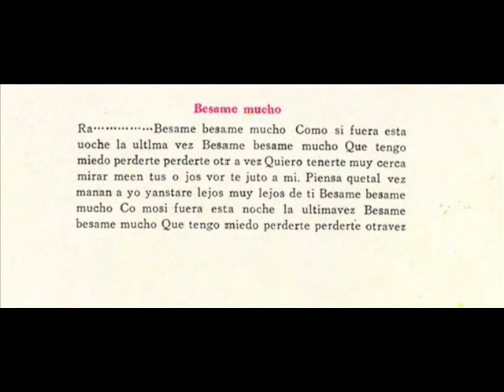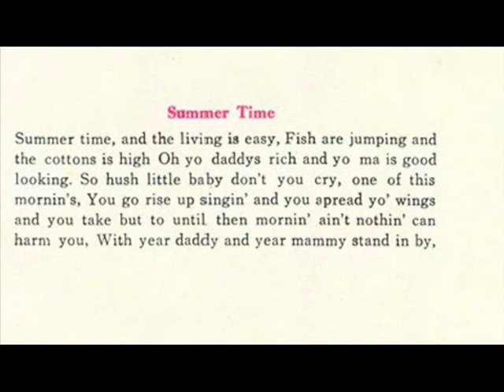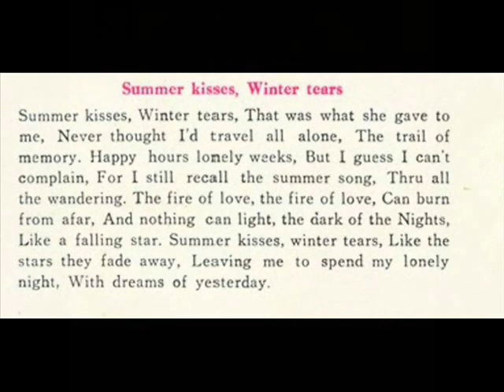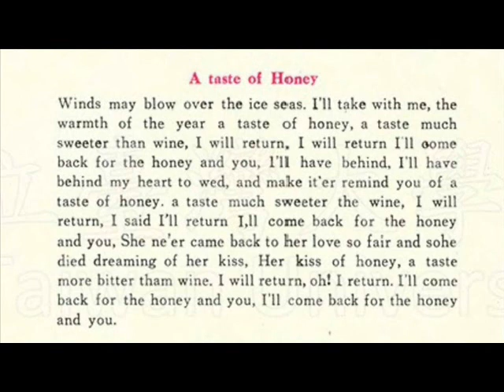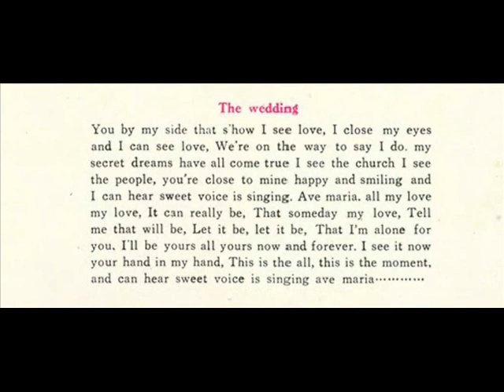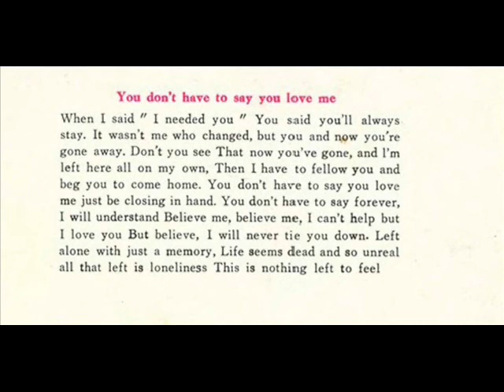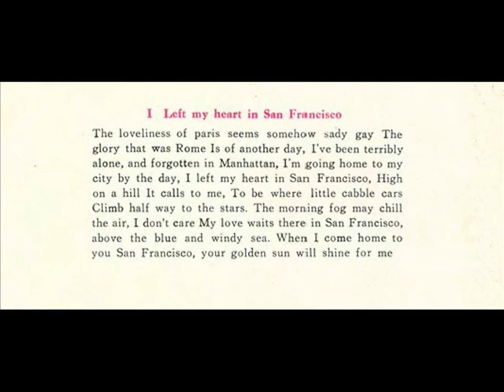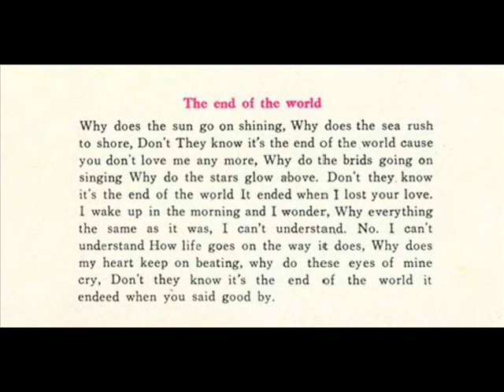1970年 陈芬兰 (Chen Fen Lan) - 「陈芬兰之歌(The Lovely Hit Songs )」 专辑 (12首)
题名：The Lovely Hit Songs By Chen Fen Lan
其他题名：陈芬兰之歌
出版者： 四海唱片出版社
出版时间： 1970

曲目：-

BESAME MUCHO
SWANEE
SUMMER TIME
SUMMER KISSES WINTER TEARS
HELLO DOLLY
A TASTE OF HONEY
UNCHAIN MY HEART
THE WEDDING
YOU DO NOT HAVE TO SAY YOU LOVE ME